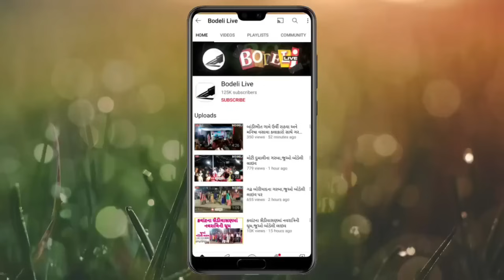શિવજીપુરા તપાસમાં ગયેલી પોલીસ સમક્ષ શું ભોપાળું બહાર આવ્યું? ગ્રાઉન્ડ ઝીરો રિપોર્ટ, જુઓ બોડેલી લાઇવ